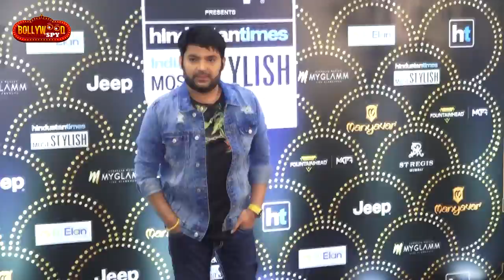Kapil Sharma का बड़ा खुलासा, Election के बाद लौंटेंगे Navjot Siddhu | The Kapil Sharma Show